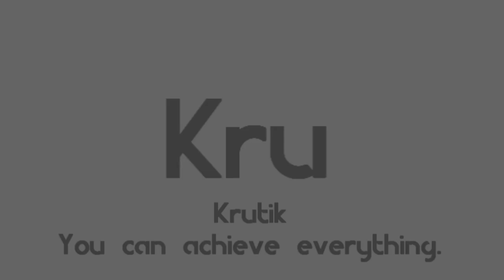(What if?) Modern Deco - Short Version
___________Description_________
All content goes to their owners.
Krutik - You can achieve everything.